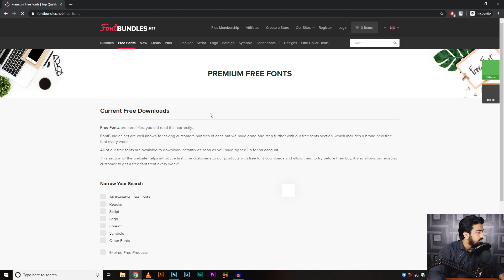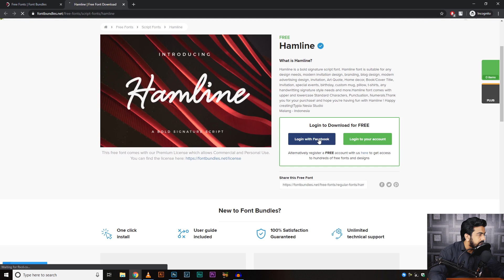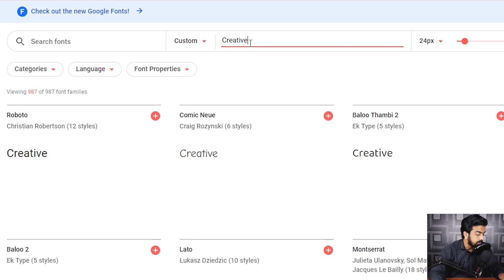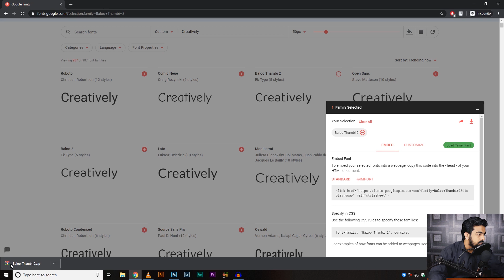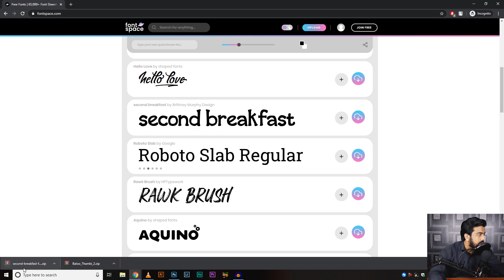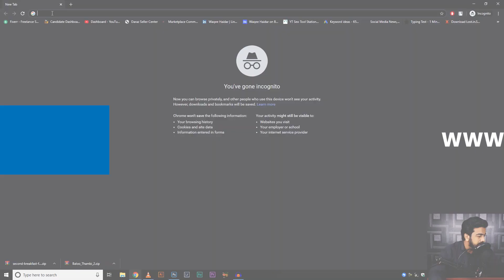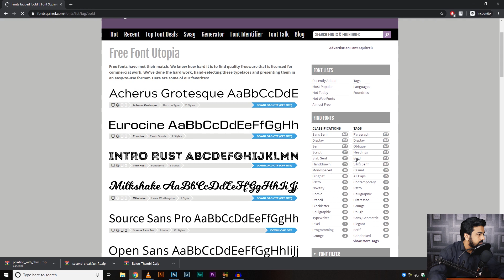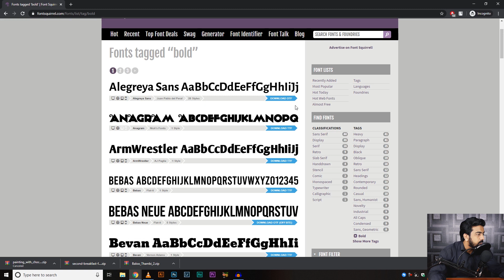Top 5 Best Websites For Free Fonts | Hindi/Urdu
In this video, we'll discuss which are the top 5 best websites for free fonts in 2020, who are giving free fonts for personal and commercial use. Free fonts are very important for designers who are starting in the industry or working in it for a lot of years.